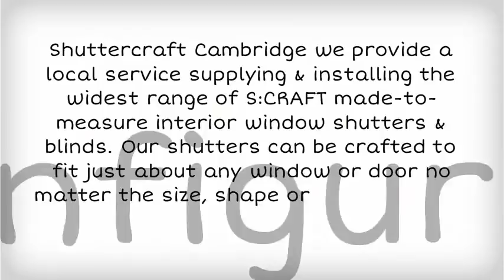Shuttercraft Cambridge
31 Royston Road, Whittlesford, Cambridge, Cambridgeshire, CB22 4NW
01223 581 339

Shuttercraft Cambridge we provide a local service supplying & installing the widest range of S:CRAFT made-to-measure interior window shutters & blinds. Our shutters can be crafted to fit just about any window or door no matter the size, shape or configuration. Call for a free survey today.